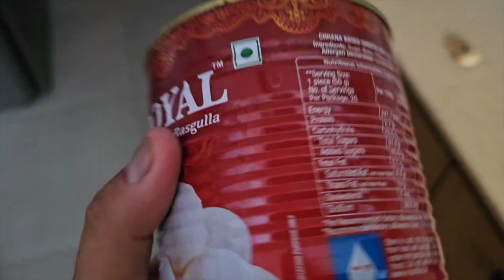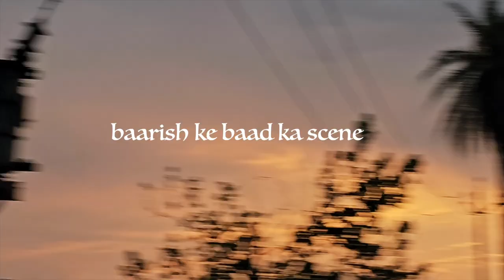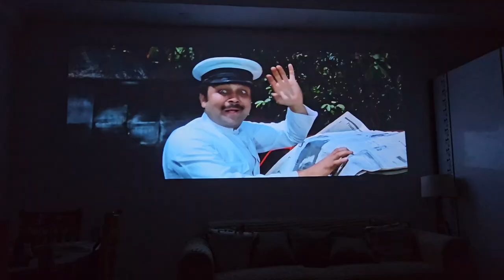Mango seeds se lagaye trees 🥭 | Ek zaruri baat bhi karni hai | Deepak Bhakoo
Fruits to hum sab khaate hi rehte hain, lekin kya aapne kabhi unke seeds se plants lagaye hain? Ek baar try karke dekho, bahut khushi milti hai. Sath ke sath aapna ghar aangan bhi hara bhara ban jayega.

Monsoon lagta hai finally aa hi gaye. Roz to nahin, lekin beech beech mein baarish hone lagi hai. Mausam ka temperature thoda sa kum hua hai, lekin sath ke sath humidity bahut zyada badh gayi hai.

Punjab mein electricity ka bahut hi zyada bura haal hai. Kabhi bhi cut laga dete hain. Aur chotte motte cuts nahin, poore 10-15-20 hours ke. Hadh hai logon ko pareshan karne ki bhi.

Video mein maine kuch zaruri baat bhi kari hai. Aapko zarur sunna chahiye. Friends aur support ke baare mein hai waise.

👋 Hey there, amazing viewer! 🌟

Thank you so much for taking the time to watch this video and for delving into the description too! 📝 Your support truly means the world to me. 🌎

Your engagement not only brightens my day but also helps my channel grow and reach more awesome people like you! 🚀

Once again, thank you for being here and for your amazing support. Let's keep the positive vibes flowing! 🎉

Sending you heaps of gratitude and good vibes,
Deepak Bhakoo